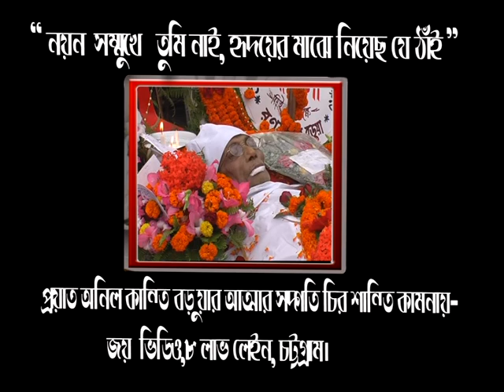Almsgiving function of Late Master Anil Kanti Barua on 08 11 2009 SundayPaert 4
KTVB UPLOADING